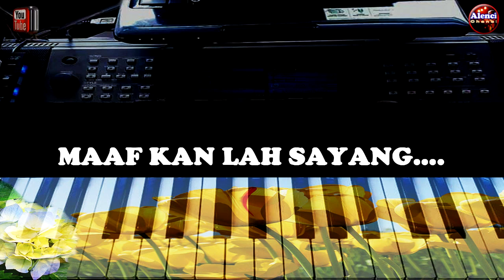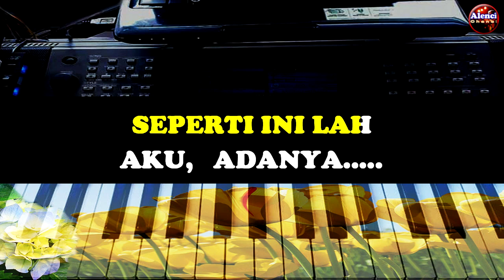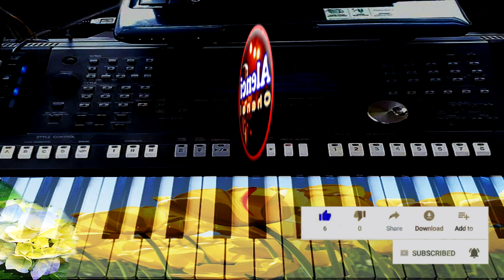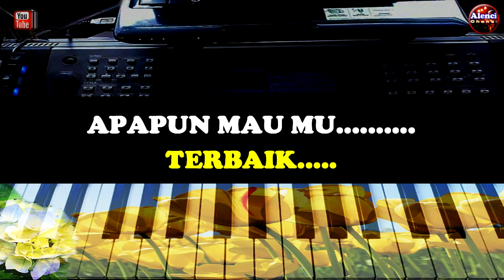Lagu POP - CINTA SEMPURNA - REPVBLIK - KARAOKE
Terima Kasih Telah Berkunjung, Maaf Atas Segala Kekurangan. Selamat Bernyanyi Dengan Lagu "CINTA SEMPURNA" Semoga Terhibur

Salam Persaudaraan